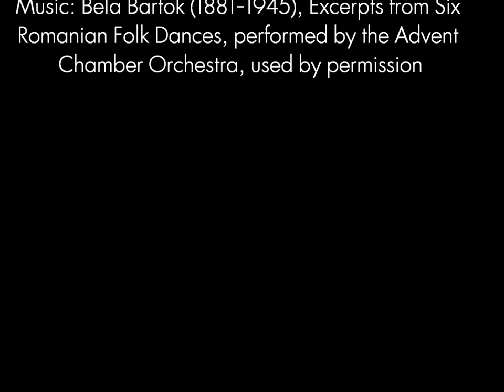Paul Tamanian Revelations, Thomas Deans Fine Art 2014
Brief tour of the exhibition "Paul Tamanian: Revelations" at Thomas Deans Fine Art, Atlanta Georgia, 24 January - 8 March 2014. Includes views of the installation, individual art works--paintings, sculpture, and vessels--as well as images of the artist at work.